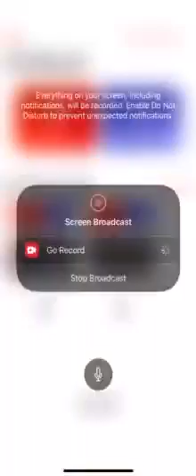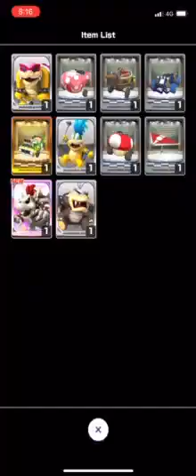Mario Kart Tour Part 5 - GOLD PIPE!!! | Yoshi Tour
Hello, this video is me pulling on a gold pipe in the yoshi tour